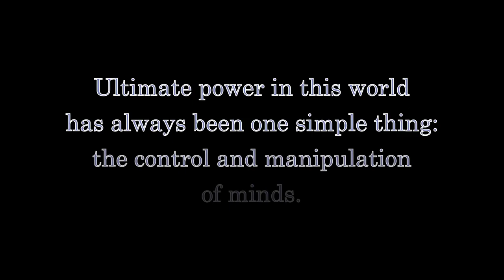Batwoman S01E12: "Take Your Choice" - Fandi Master's Review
The stupid ... it HURTS! Watch the Fandi Master lose his lunch during his review of Batwoman S01E12: "Take Your Choice"!